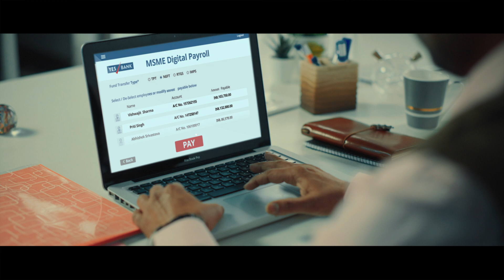YES BANK Digital Film: Nayi Udaan Ki Nayi Zimmedari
YES BANK's story is actually the story of The Phoenix... rising from the ashes. Today, the bank stands solid and is sitting on a CET ratio of more than 13% and overall capital ratio of 20%. The bank is now focusing more on loaning MSMEs and small businesses rather than large corporates. This new strategy is reflected well though this new film, which MAAXEGEN ENTERPRISES is proud to produce, inspiring everyone to forget the past, be responsible, dream it big and fly high! Presenting YES BANK's new film: NAYI UDAAN KI NAYI ZIMMEDARI

CREDITS:
Client - YES BANK
Agency - BBDO
Production House: MaaXegen Enterprises  'माज़ेगन'
Director: Ali Ahmad
Producer: Shrimun P Chakraborty
DOP: Krishnna Banjan
Supervising Producer: Gaurav Dhingra
Costume Designer: Ritu Meebisht
Art Director: Sunil Nishad
Makeup & Hair: Pankaj Sain
Music Director: Raghav & Arjun
Line Producer: Vinay Kumar
Steadycam: Harman
1st AD:  Siddhant Malik
DA: Kanika Bajaj
2nd AD: Anas
Line Producer Rajasthan: Anil Angad Vanvala, Sanjay Chaturvedi, Anirudh Pratap Singh Kanecha
UPM: Hitesh Paliwal (Honey), Prateek Nagar (Badri)
Base Camp Manager: Ayush Sahu
Art Team: Manoj, Aashi, Ranjit, Raja, Abdul, Irfan, Afzal Khan
Dressmen - Akthar Khan
First AC: Pratamesh
Camera: Flamingo Films
Camera team Rocky and team
Focus Puller: Sagar
Gaffer: Praveen
Lights: Flamingo Films
Sound: Durgesh
Transport: Akal Tours
Equipment Transport: Kartik Tours & Travels
Main Cast: Anubha Arora, Shipti Sabharwal, Aakash, Sudhir Ahuja, Sudhir Gulyani, Gunav Malhotra
Casting: Shewta Bindra ( Suavez Modelz)
Live Link: Vishal
Genny Portable: Harry
Generator Rajasthan: Bharat Generators
Backend Team: Divij Behl
Storyboard Artist: Joel Solomon
Campaign Stills: Pushkar Hans
Spot - Raaj , Sunil , Ravi , Rahul , Mithun, Kashi ,Manohar
Post Producer: Prabhat Iyer
Offline Edit: Vibhav
Grade: Hany (Nube)
Online & CG: Vivek Patil
Sound & Mix:  Hemant
Voice Over: Sameep Nanda
Client Team: Karan Khanna, Sanglap Bannerjee, Neeraj Agarwal
BBDO Team: Dheeraj, KV Krishna Raju, Trisha Satra, Sinjini Pal, Ameya Soman